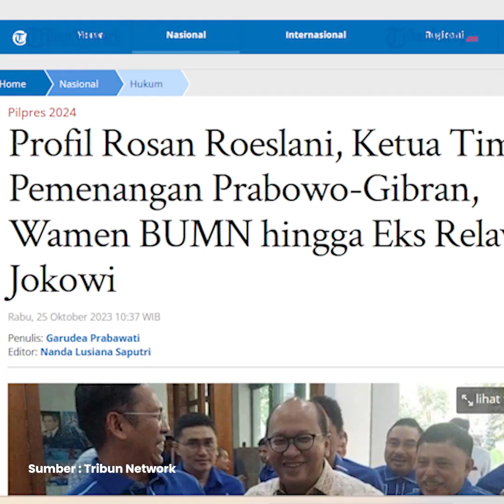Fakta-fakta Deklarasi dan Pendaftaran Prabowo-Gibran ke KPU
Pasangan calon presiden dan wakil presiden Prabowo-Gibran resmi mendaftar ke KPU, Rabu 25 Oktober 2023.

Sebelum mendaftar ke KPU, keduanya bertemu dengan relawan di Indonesia Arena, GBK, Jakarta

Tribunners, berikut sejumlah fakta deklarasi dan pendaftaran Prabowo-Gibran ke KPU.

Editor : daf